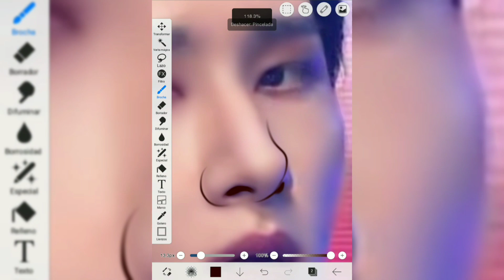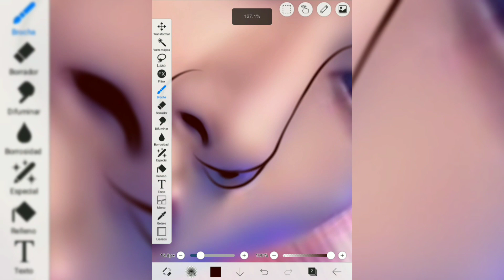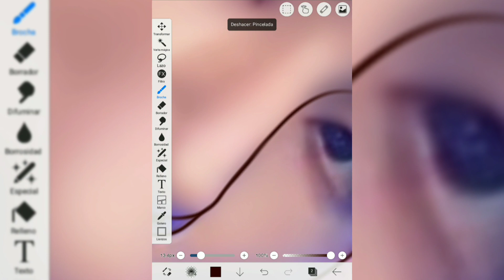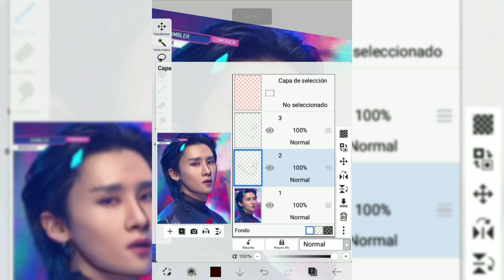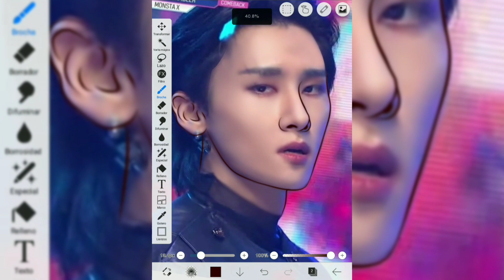Como hago delineado de piel en ibispaintx 💖 sub inglés/portugués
Te mostraré como hago mi tan pedido delineado de piel, solo necesitas hacer el delineado y el efecto Gussiano.
me pidieron mucho que me hiciera un canal, ahora espero su apoyo.🥰

⬇️Mi BLOG⬇️
Más materiales y información